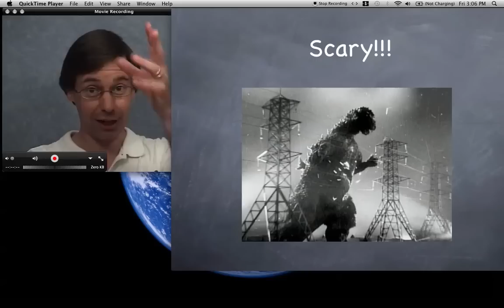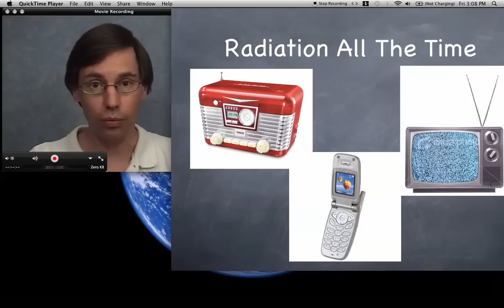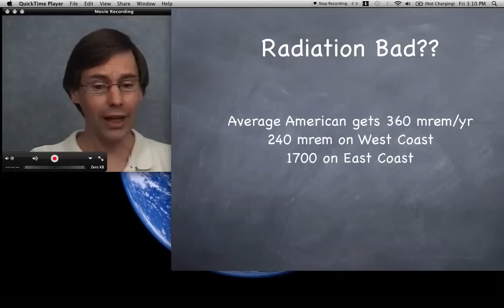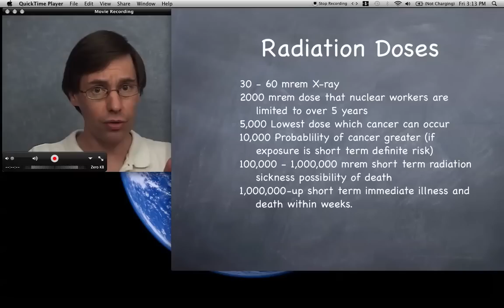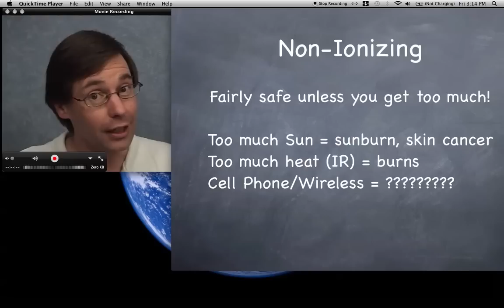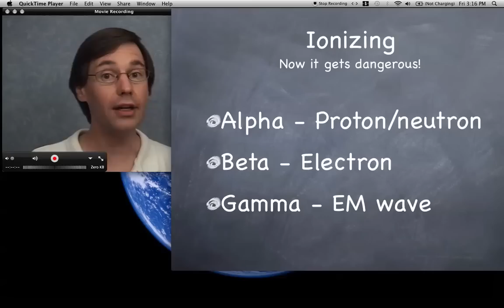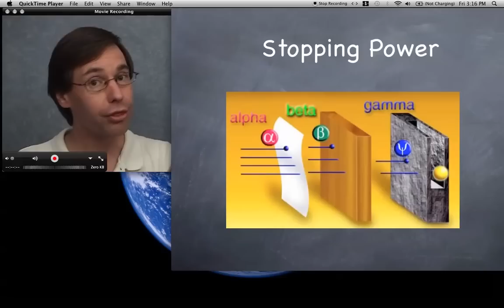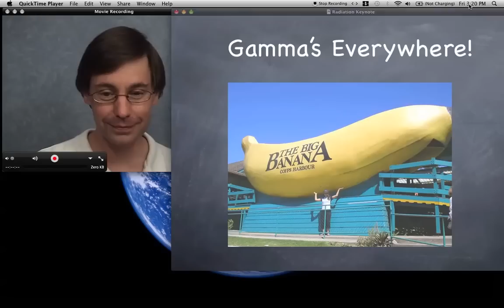Science Jim Show: What is Radiation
We hear about radiation all the time, but what is is it really?  Join Science Jim as we separate science fiction from science fact.